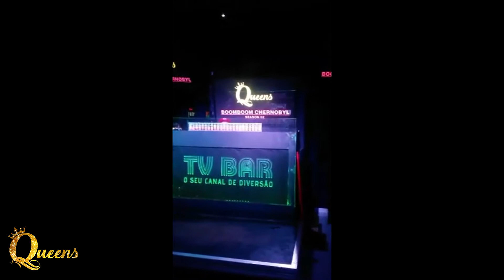BoomBoom Cheynobyl - K-Pão (Queens O Concurso 14/05/17)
BoomBoom Cheynobyl é uma das Queens participantes da nossa SEASON2, uma temporada com participantes inciantes!
No domingo do dia 14/05/17 tivemos a 3ª etapa avaliatória da 2ª temporada do nosso concurso, onde todas as Queens dessa temporada fizeram performances com o tema COREÔ DIVAS!

Festa Queens O Concurso, todos os domingos, na Fosfobox (a 170m da estação Siqueira Campos do metrô, Copacabana - RJ).